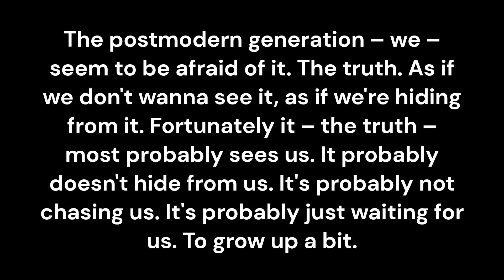Probably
The postmodern generation – we – seem to be afraid of it. The truth. As if we don't wanna see it, as if we're hiding from it. Fortunately it – the truth – most probably sees us. It probably doesn't hide from us. It's probably not chasing us. It's probably just waiting for us. To grow up a bit.